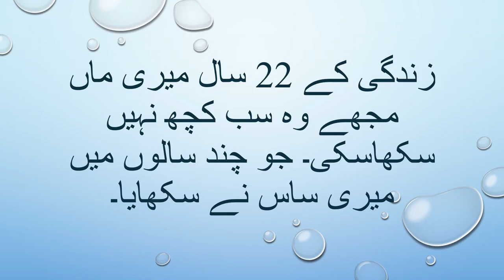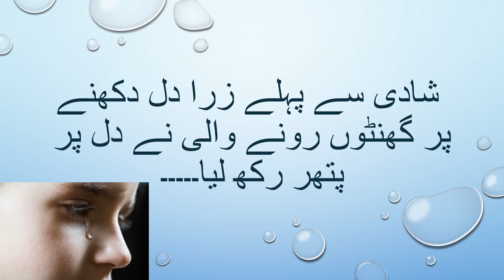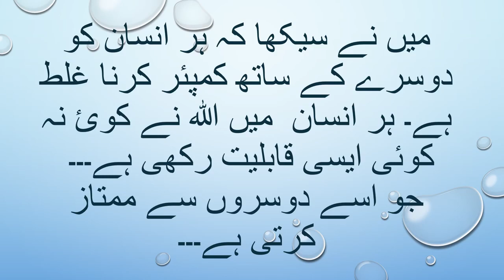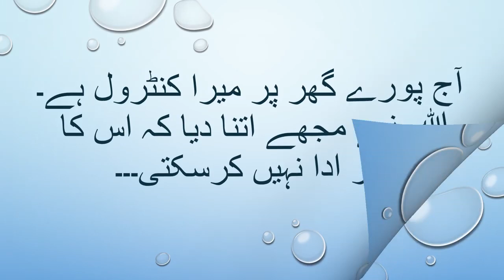Shukriya ...... Kya aap aisi saas hain?